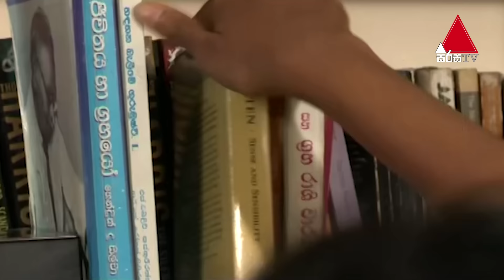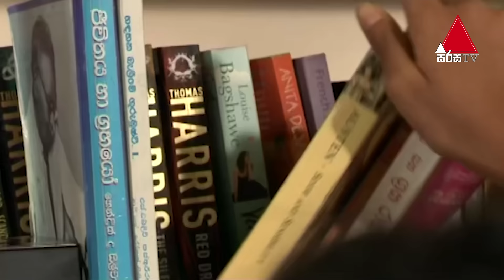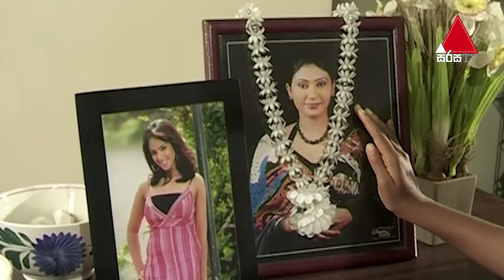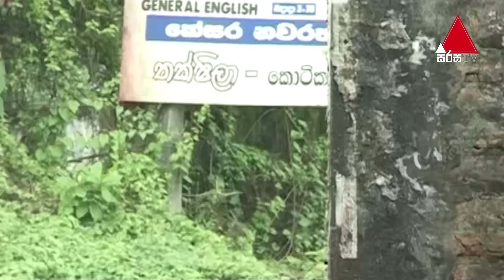Hithata Wahal Weemi (හිතට වහල් වීමි) | Part 18 | Sirasa TV